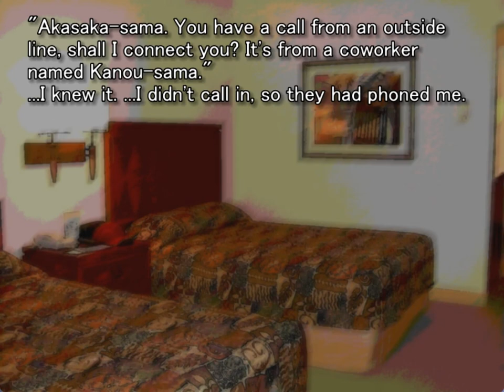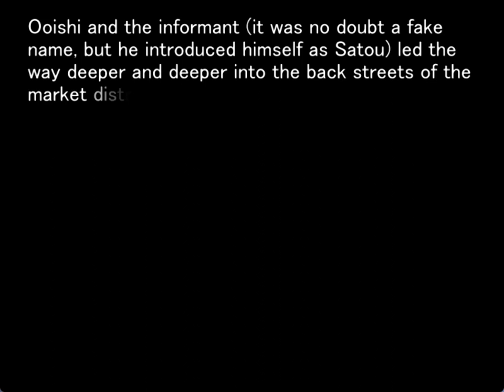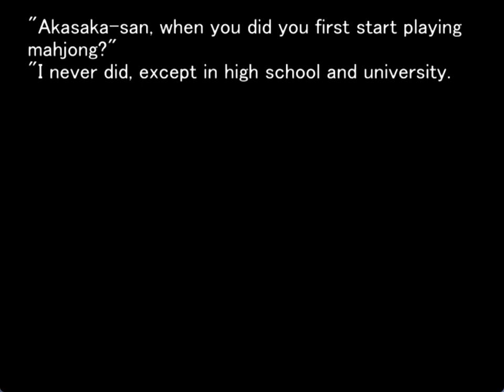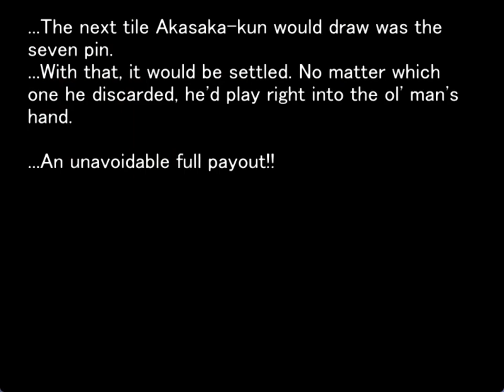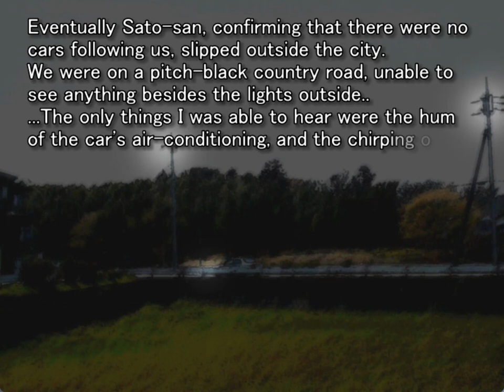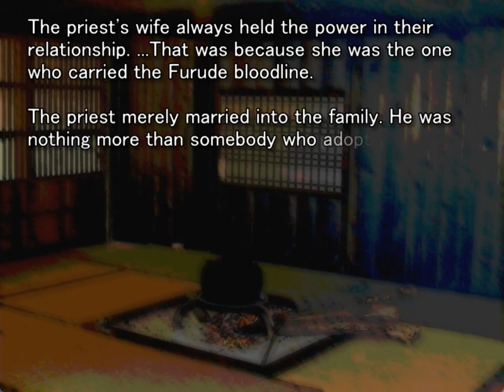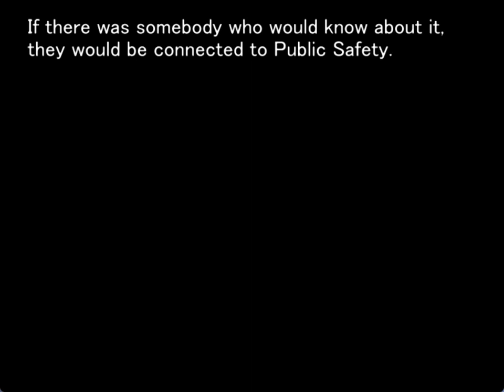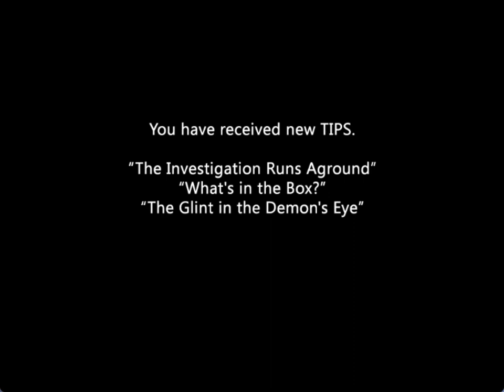HIMATSUBUSHI ORIGINAL GAMEPLAY PT5